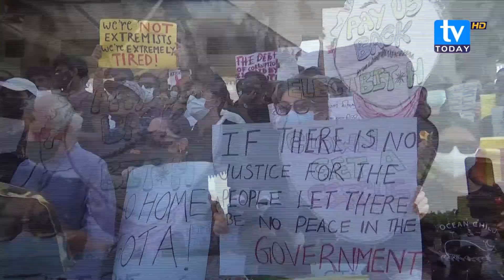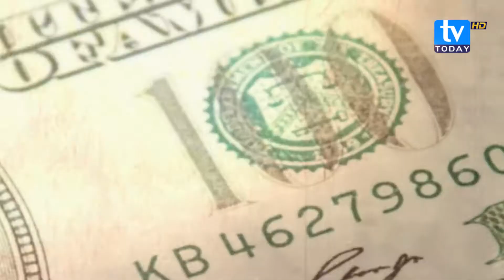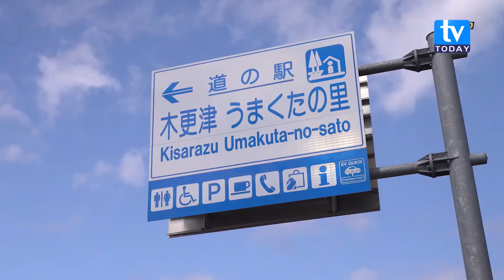South Asia Focus || TV Today HD || Latest News